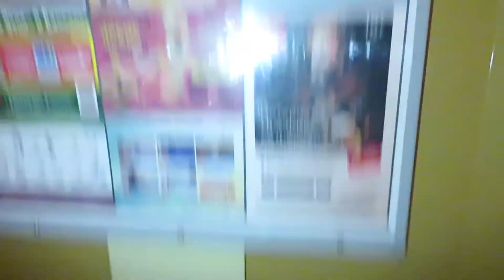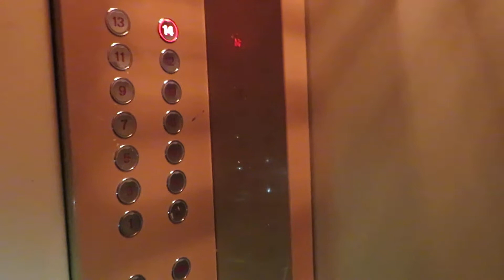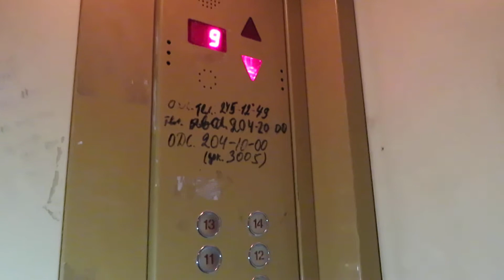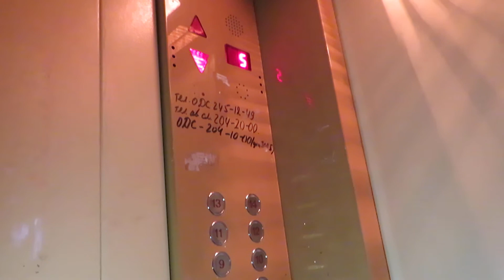(Жуткий грузопассажирский лифт) Лифты МЭЛ 2009 Года, по адресу : улица Кулахметова, 21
Адрес : Казань, улица Кулахметова, 21, Подъезд №1
Год постройки: 1981
Количество этажей: 14
Жилых помещений: 91
Серия дома : 1-528КП-80ЭК